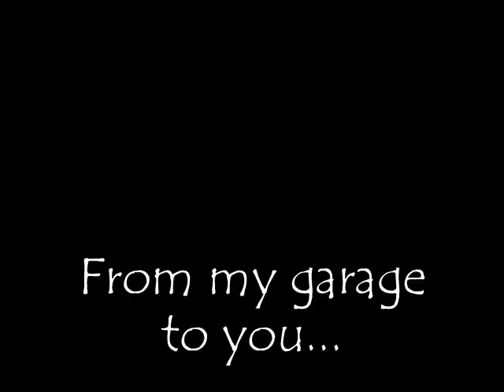Kathryn Burke sings "On Top of Spaghetti"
For my nephew Jake. Vocals and uke- Kathryn Burke.